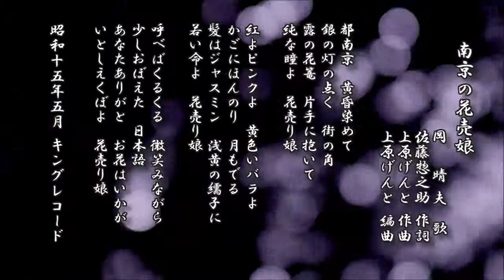南京の花売娘 岡晴夫 歌／佐藤惣之助 作詞／上原げんと 作曲編曲【流行歌 レコード】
南京の花売娘
　　　　　　岡　 晴 夫　歌
　　　　　　佐藤惣之助 作詞
　　　　　　上原げんと 作曲
　　　　　　上原げんと 編曲

都南京　黄昏染めて
銀の灯の点く　街の角
露の花篭　片手に抱いて
純な瞳よ　花売り娘

紅よピンクよ　黄色いバラよ
かごにほんのり　月もでる
髪はジャスミン　浅黄の繻子に
若い命よ　花売り娘

呼べばくるくる　微笑みながら
少しおぼえた　日本語
あなたありがと　お花はいかが
いとしえくぼよ　花売り娘

昭和十五年五月 キングレコード

d-score.com：南京の花売娘　-　岡晴夫 歌